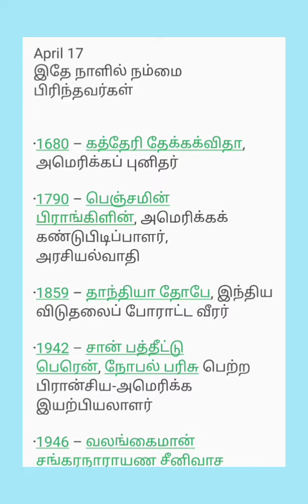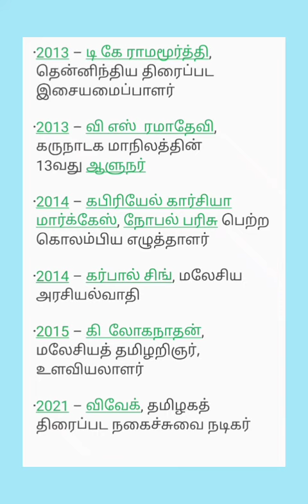April 17, இதே நாளில் நம்மை பிரிந்தவர்கள்